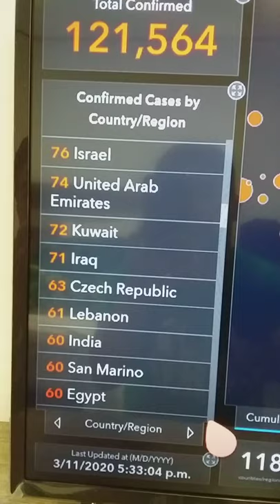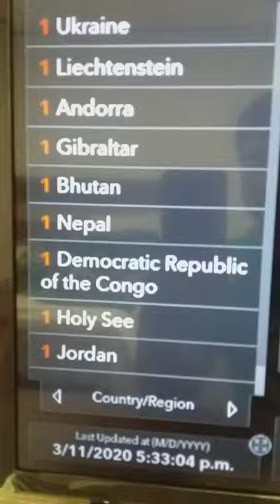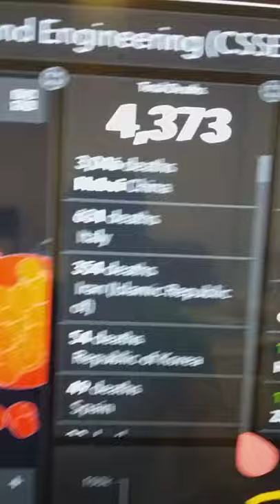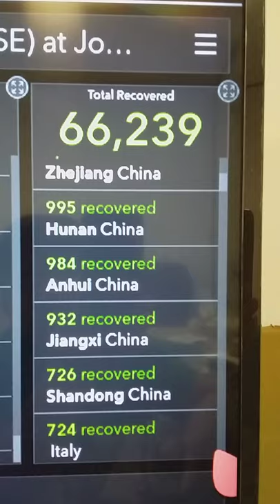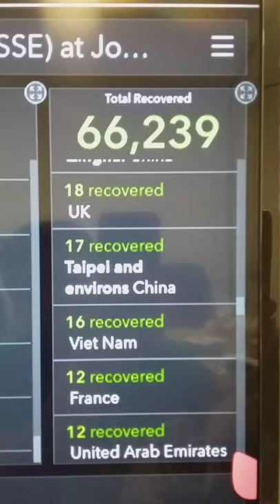Coronavirus COVID 19 GLOBAL CASES March 11, 2020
all my intent has no any harm to the public pure entertainment and learning. Covid 19 GLOBAL cases 121,564 confirmed cases worldwide.